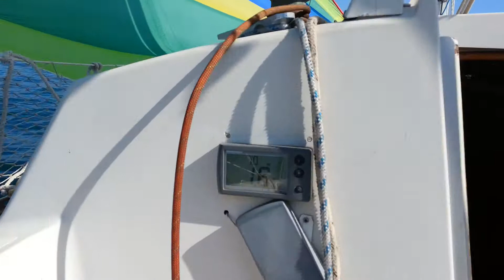8/3/2014 Navegando sin viento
8/3/2014 Navegando sin viento